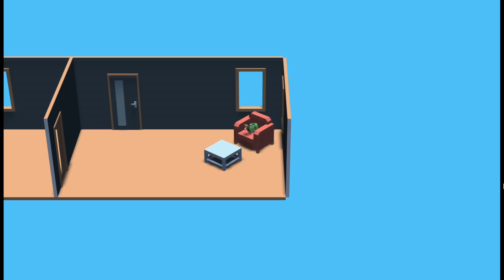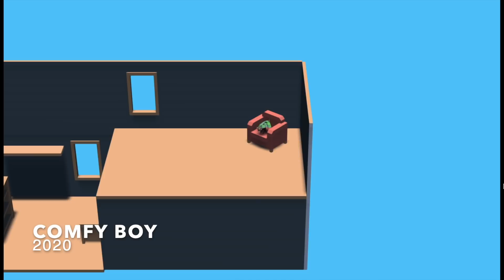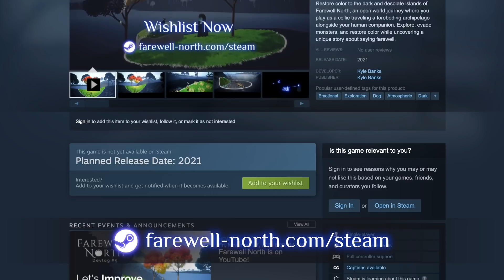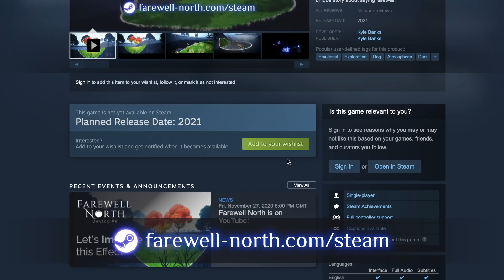The SIX YEAR journey to create my dream game in Unity! | Farewell North - Indie Devlog #8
In this video we'll go through the six year journey I took before finally creating Farewell North, my dream indie game!

In 2014 I was working on a mobile 2D platformer which would eventually lead me to create Farewell North some six years later. I'll explain how I went from writing C++, Objective-C and Java code all for a single game, along with a custom physics implementation, to finally learning Unity and honing my solo gamedev skills. Along the way I learned a ton of lessons, not to mention technical skills such as Blender, so we'll look at several of the projects I worked on along the way, and the story of how Farewell North finally came to be as a result of of everything I learned.

Throughout those six years I built several games, from Android and iOS mobile games, to a large scale turn based strategy. Some of the game ideas were good, some not so much, but none of them really came to fruition because I wasn't ready at the time. Either I lacked the technical skills, such as developing shaders or 3D modelling and animation, or the game started on a rocky foundation. Whatever the case, none of those projects were quite right.

Moving to Scotland this year was a big influence on what would become Farewell North, as was my silly chihuahua who always needs to find the comfiest seat in the house. Both of these ideas, plus a 2014 game that I never released, would finally come together in 2020 to result in Farewell North.

I hope you enjoy the video, let me know what you think of my journey and share your ownin the comments.

Farewell North is my personal passion project, an open world adventure game about restoring color to a dark and desolate archipelago where all color and life has left. You play as a collie working alongside your human companion to explore, solve puzzles, evade monsters, and restore color to the islands.